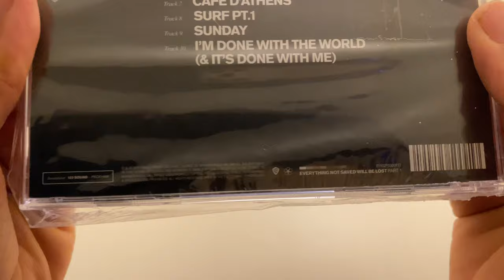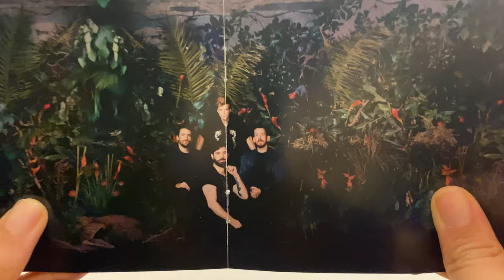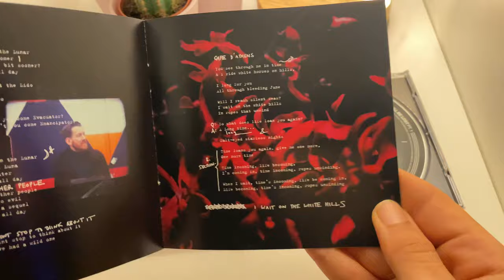UNBOXING Foals - Everything not saved will be lost pt1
Welcome Everyone!! 😋

I'm Maria and I make unboxing videos of Cd's, Lp's and Cassettes.

💿Also we can share our music on Spotify.

Thank you and I wish you good luck.🍀🤞